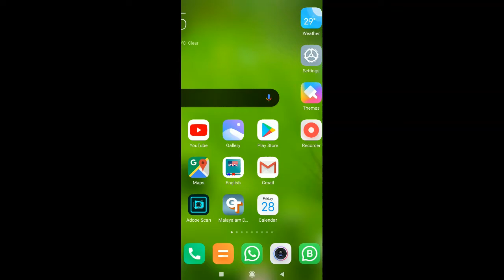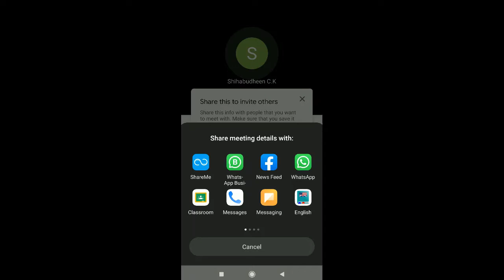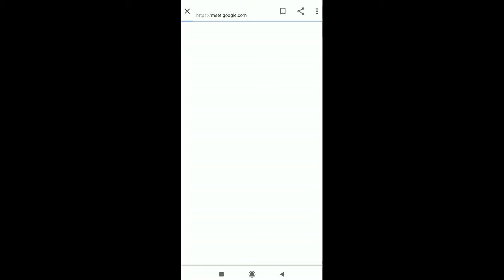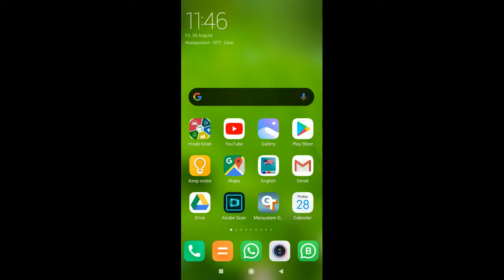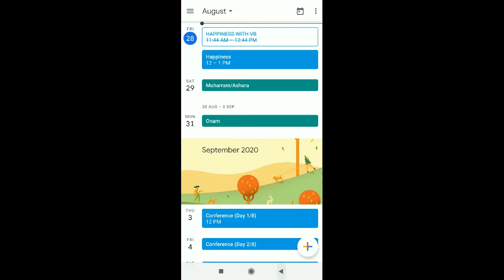HOW GOOGLE MEET WORKS ON PHONE FOR TEACHERS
HOW TO START A GOOGLE MEET ON ANDROID PHONE.MALAYALAM EXPLANATION,HOW CAN  START A GOOGLE MEET